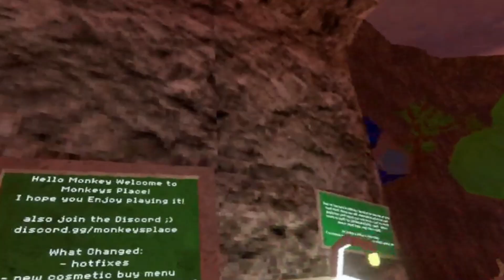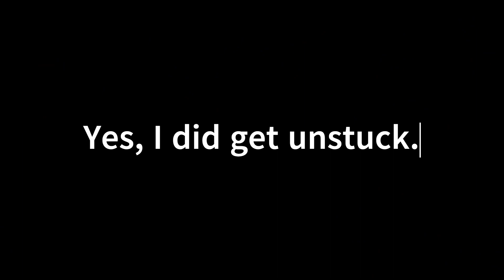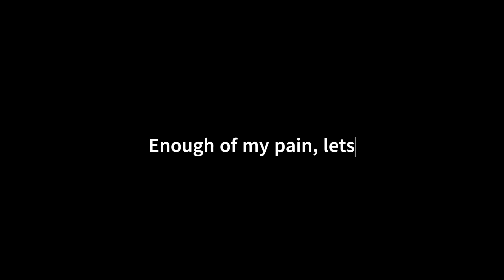My Monkeys Place experience.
In this video I explore Monkeys Place, a fan made game of the popular VR game Gorilla Tag.